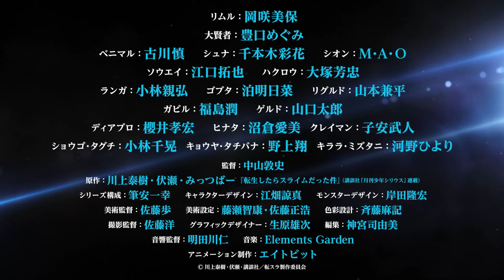О моём перерождении в слизь 2 | Трейлер на русском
Описание:
Фантезийное аниме история "О моём перерождении в слизь" погружает нас в удивительный мир меча и магии. Мир населяют множество различных существ и людей. В аниме онлайн "Tensei shitara Slime Datta Ken" по ходу сюжета мы знакомимся с парнем средних лет Сатору Миками, при жизни работавшим офисным планктоном. Юноша при глупых обстоятельствах погибает от ножевых ранений и переносится в иное измерение. Там парню даруется новая жизнь и имя Римуру Темпест в облике слизи. История немного уникальная, в след за этими событиями, юноша получает множество всяких усилений и защит от разных стихий. Создание собственной империи, во главе которой будет править он-повелитель демонов. Цель оправдывает средства. Смотреть онлайн без рекламы комедию "О моём перерождении в слизь".

Озвучили на русский:
Salveris
Lena Archer
Lecar
Lobanow
Диана_Dey
Монтаж:
Lecar
Перевод:
Nostalgi9

Информация по аниме:
Название - О моём перерождении в слизь 2 / Tensei shitara Slime Datta Ken 2nd Season
Автор оригинала - Fuse
Студия - 8bit
Дата выхода - 12 янв. 2021 г.

Лицензировано: Crunchyroll